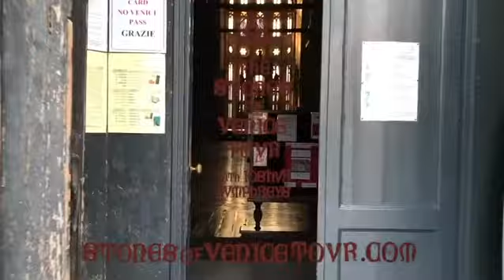The Tombs of Venice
A complete historical portrait of the world's most beautiful city—with Venice's churches, her palaces, her canals—as your classroom—and a novelist as your tour guide...
From the comfort of your own home and in your own time, The Stones of Venice Tour walks you through 1000 years of Venetian history, art, & architecture.
You not only stand before the Basilica of St Mark, beside the Grand Canal, & beneath the greatest painting in all the world—but learn what each and every stone of Venice means.
For as well as the dates and the heroes and all the (very) pretty paintings, Venice KNOWS things. But she can only show them to you if you know HOW to look for them.
Marvelling at her statues, her tombs, her glittering waters—The Stones of Venice Tour teaches you how to see...
to find out more, and to sign up to take your own Stones of Venice Tour!